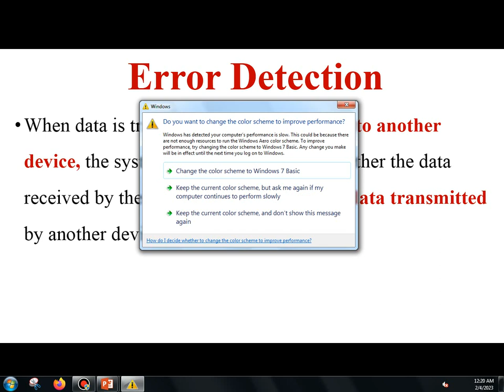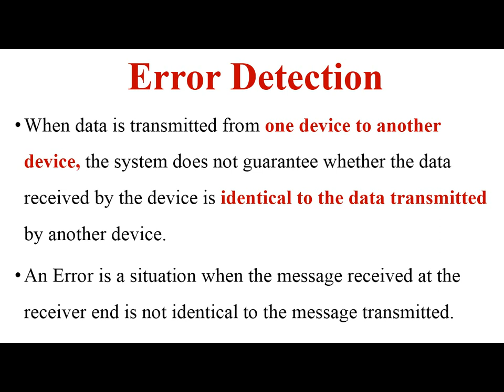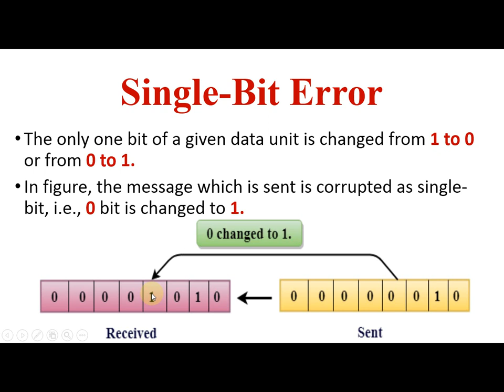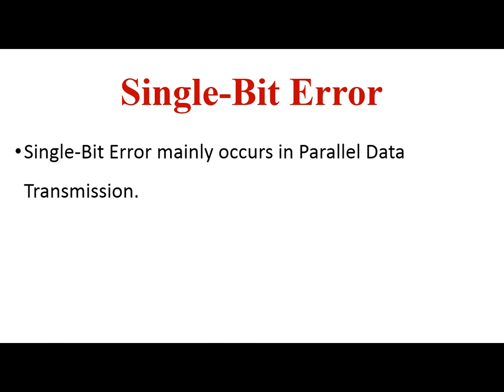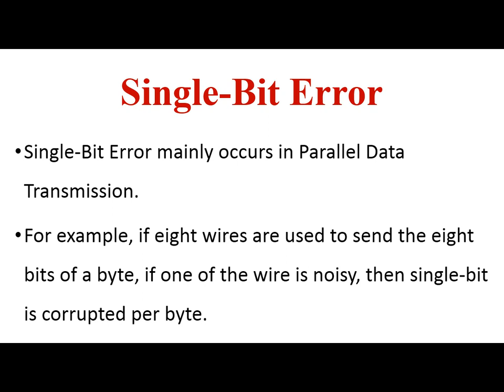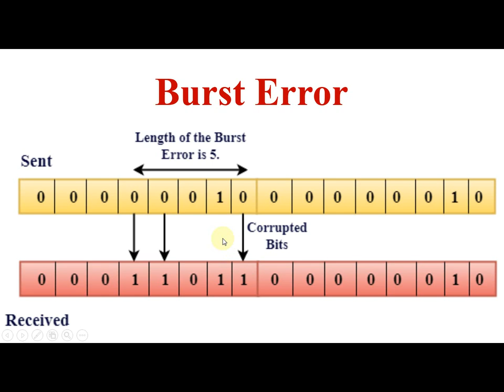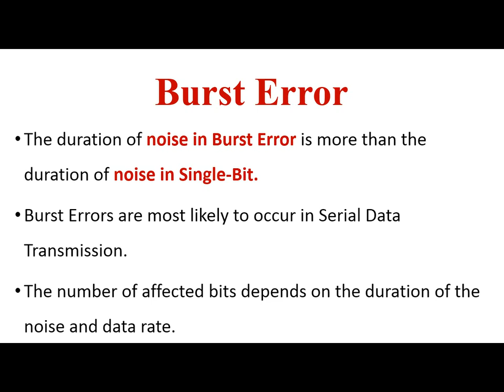error detection and correction in Computer Networking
in this lecture we discussed

Error Detection